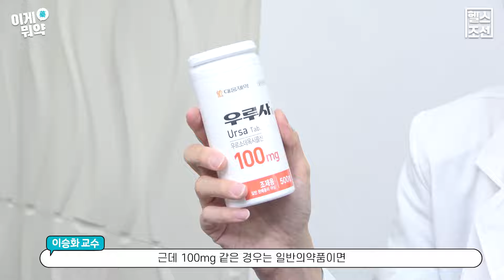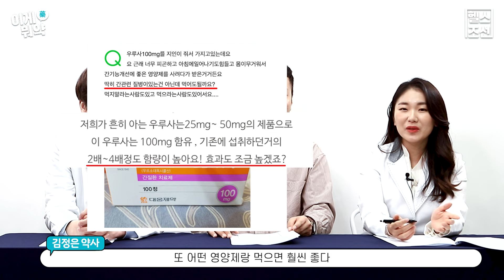간질환 치료제? 피로회복제? 의사·약사가 알려주는 우루사100mg, 200mg, 300mg, 복합우루사, 대웅우루사 복용법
'간 건강'하면 떠오르는 영양제 우루사, 우루사는 UDCA를 주성분으로 하는 '간 기능 개선제'이다. UDCA는 간에서 생성되는 담즙산의 핵심성분으로 간세포를 wash-out(워시아웃)해주어 노폐물과 독소를 해독하고 배출시키는 데 중요한 역할을 한다. 그런데, 우루사에도 여러 종류가 있다는 것을 모르는 사람이 많다. 우루사정 100mg를 비롯해 200mg, 300mg의 경우 처방전이 필요한 '간 질환 치료제'이며, 대웅 우루사 연질캡슐, 복합우루사 연질캡슐 등은 '피로회복'이 주 목적이다.

전문가들은 목적에 맞지 않는 종류의 우루사를 먹거나 과다 복용할 경우 기대하는 효과를 보기 어려우므로 가급적 의사·약사 상담 후 복용하도록 권하고 있다. 성분과 효능, 복용법 등 우루사의 모든 것에 대해 알아본다.

도움말 : 성남의료원 가정의학과 이승화 교수,  서울시약사회 학술위원 김정은 약사